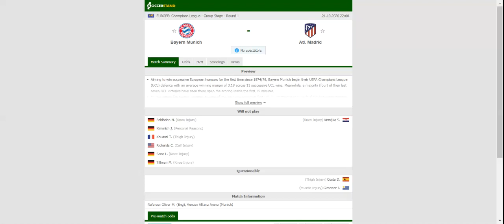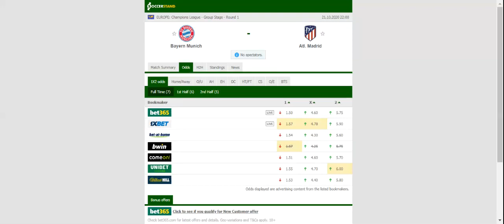BAYERN MUNICH VS ATLETICO MADRID PREDICTION & BETTING TIPS - 21/10/2020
2021 college football predictions,
2019 college football predictions,
2020 ncaa football predictions,
nc state football predictions 2020,
2020 nebraska football predictions,
2020 uga football predictions,
10 football predictions 2020,
football songs,
football vines,
football skills,
football daily,
football games,
football khela,
football live,
football pump up,
football anime,
football analysis,
football asmr,
football agility drills,
football american,
football academy,
football anthem,
football boots,
football big hits,
football bloopers,
r/b football,
f c b football,
mattyb football,
s.a.b football,
football chants,